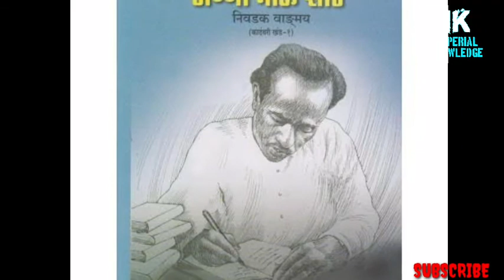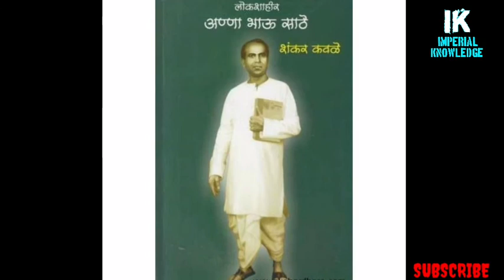ANNA BHAU SATHE HISTORY IN MARATHI | ANNA BHAU SATHE BIOGRAPHY अण्णाभाऊ साठे इतिहास Golden history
मित्रांनो जर तुम्हाला व्हिडिओ आवडला असेल तर प्लीज आपले व्हिडिओला लाईक आणि आपल्या यूट्यूब चॅनल ला सबस्क्राईब करायला विसरू नका.

keywords-
Golden man in India